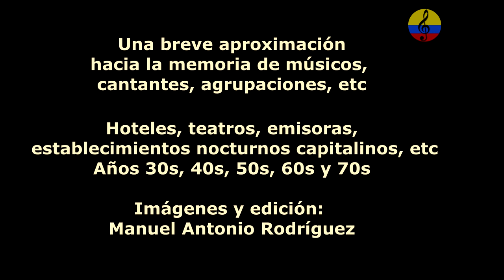Historia resumida de la música tropical en Bogotá, episodio Nro. 1, 2024